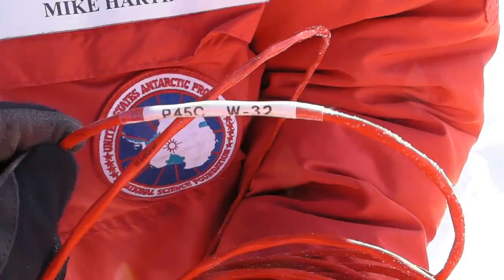20151229 SP Inventory BigBatteryBox01